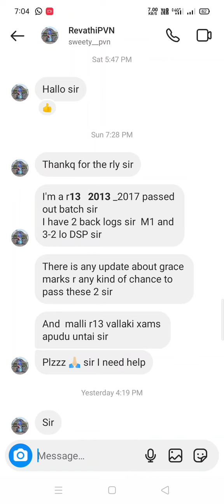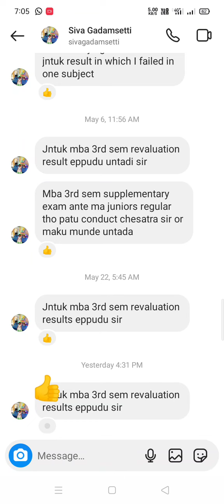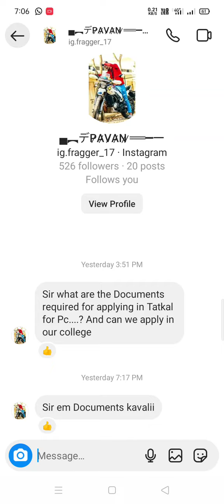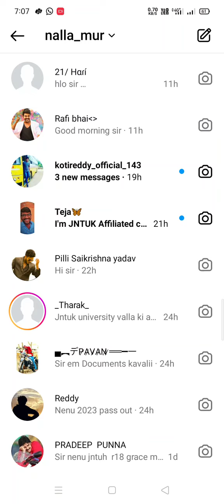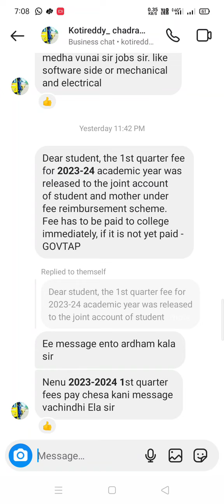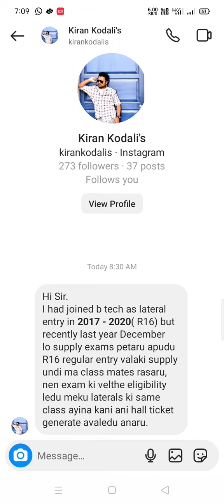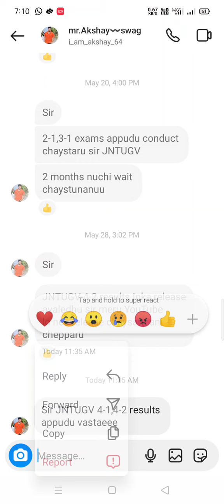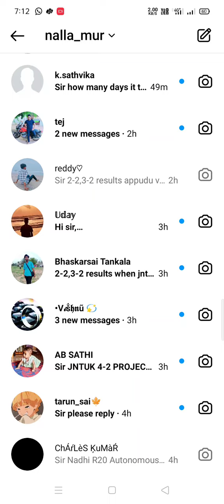jntuk&jntua&jntuh&jntuv students Instagram doubts video ||18-6-2024#jntuk